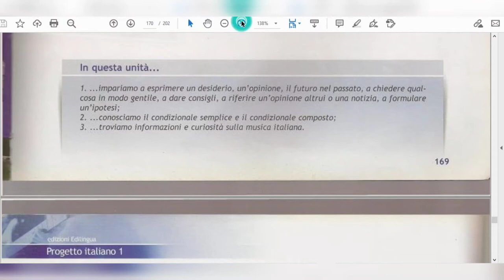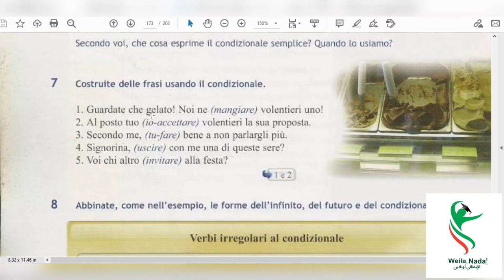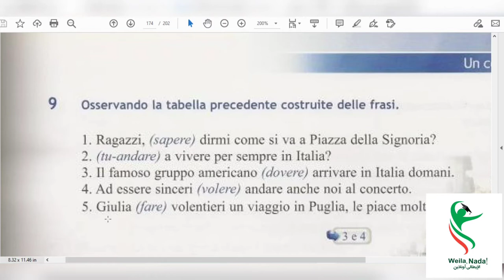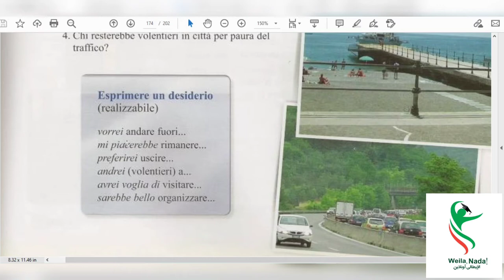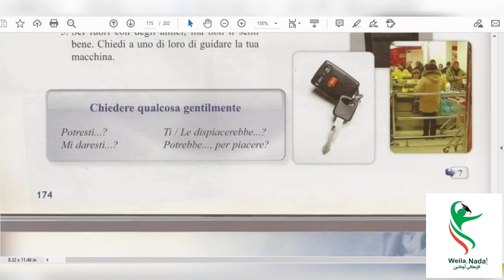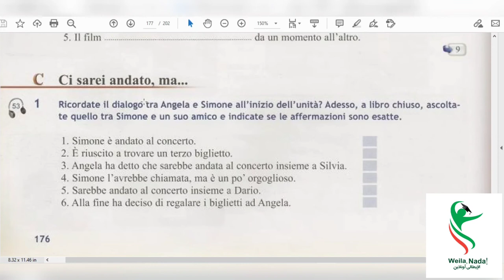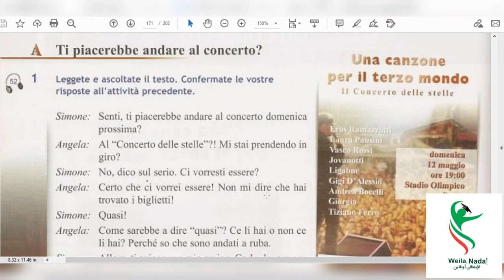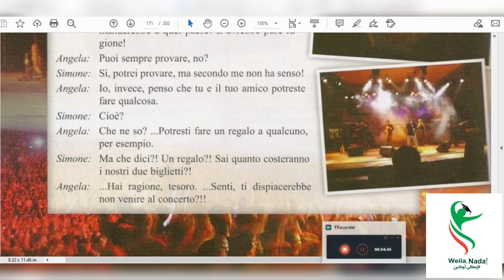progetto italiano 1 || unità 11 parte (1) Il condizionale semplice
انضم لجروب القناة على فيسبوك من هنا 👇🏻
اسأل على كورساتنا المدفوعة عبر رسايل البيدج من هنا 👇🏻